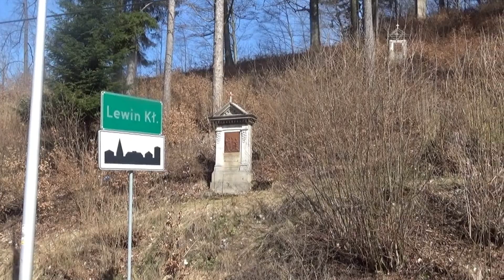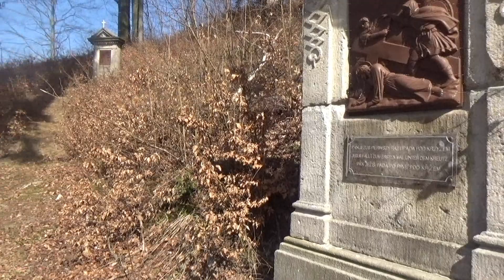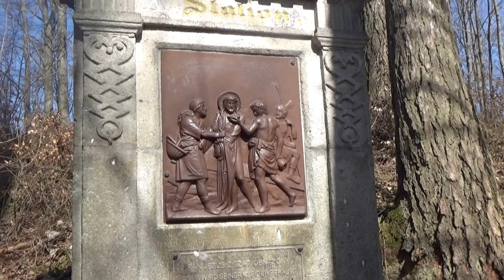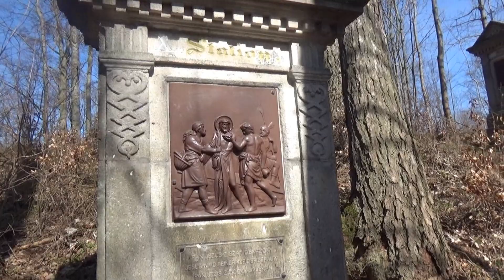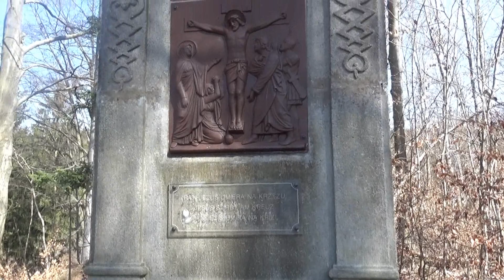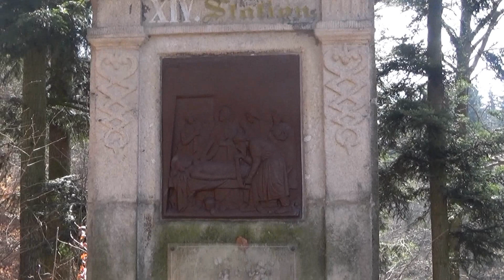Zabytkowa Droga Krzyżowa w Lewinie Kłodzkim 28 marca 2021 rok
Link do filmu:
Droga Krzyżowa powstała w 1894r.. Ufundował ją pustelnik Benedikt Seidel, strażnik kaplicy mszalnej św. Jana Nepomucena stojącej obok. Stacje Drogi Krzyżowej zostały sfinansowane z własnych środków strażnika Kaplicy.

Jest pamiątką pobożności mieszkających tu ludzi, daje okazję do religijnej refleksji nad życiem, śmiercią i zmartwychwstaniem Chrystusa i naszym. Wejdź na tę Drogę i daj się zaprosić do wędrówki z Jezusem Chrystusem……

Po drugiej stronie ulicy, naprzeciw kaplicy św. Jana Nepomucena znajduje się krzyż wykonany przez Kazimierza Klahra z Lądka Zdrój ufundował go bogaty kupiec Siegiel z Lewina jako wotum za koniec wojen Napoleońskich w 1818 r. Autor Kazimierz Klahr (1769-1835) był wnukiem słynnego Michała Klahra Starszego(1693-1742) słynnego na ziemi kłodzkiej rzeźbiarza z Lądka Zdroju oraz synem Michała Ignacego Klahra Młodszego (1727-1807).

Z terenem na którym stoisz związana jest historia tzw. lewińskiej czarownicy Brotki Duchaczowej. Była żoną znakomitego garncarza z Lewina. Ówcześni mieszkańcy posądzali ją o czary. Prawdopodobnie w okolicznych górach przebywali ludzie kopiący węgiel lub jakieś inne minerały, z którymi Brotka utrzymywała kontakt przygotowując dla nich różnego rodzaju zioła.

Ok. 1345r. znaleziono ją martwą w domu i pochowano poza murami cmentarza. Gdy po jakimś czasie powiększano cmentarz, odkopano jej ciało i zobaczono chustę, którą miała na głowie wetkniętą w usta. To przesądziło o tym, iż jednoznacznie osądzono ją jako czarownicę.  Wikipedia. Lewin Kłodzki – wieś w Polsce położona w województwie dolnośląskim, w powiecie kłodzkim, w gminie Lewin Kłodzki. Siedziba gminy Lewin Kłodzki. Lewin uzyskał lokację miejską przed 1345 rokiem, zdegradowany w 1945 roku. W latach 1975–1998 miejscowość położona była w województwie wałbrzyskim. Wikipedia